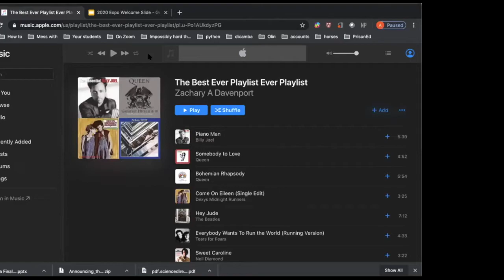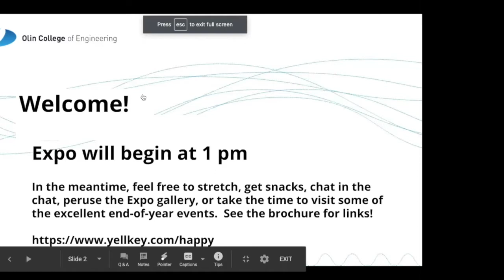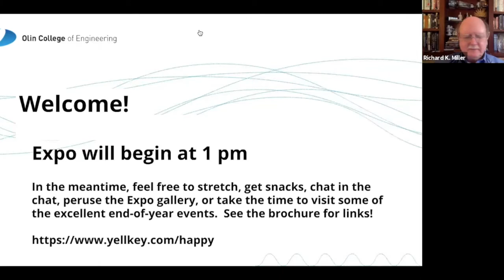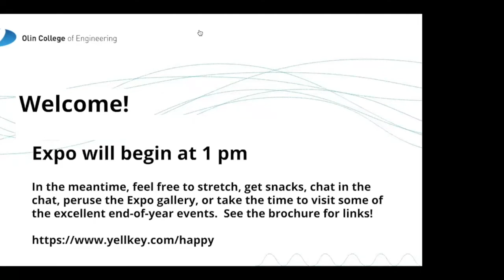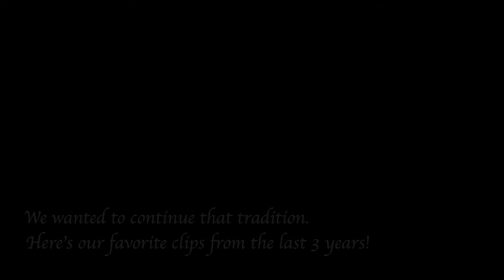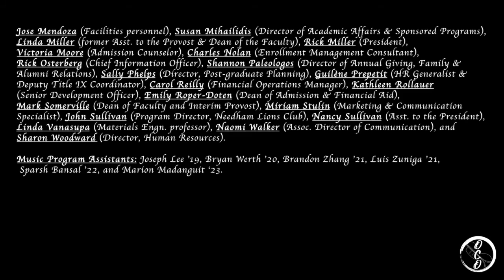Olin Spring 2020 Expo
Watch Olin College's Spring 2020 Expo, featuring Story Slam, remarks from President Rick Miller, and a video performances from OCO. For a gallery of the afternoon's presentations, check out